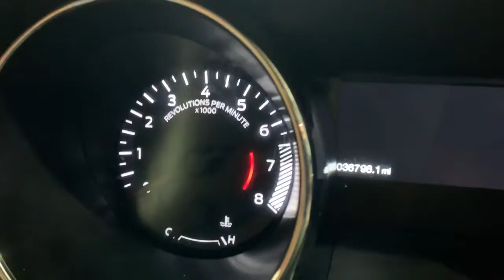1934 Whipple supercharged Gen 2 coyote engine 6r80 trans auto. The Parts Farm calls us to reserve!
The Parts Farm calls us to reserve!